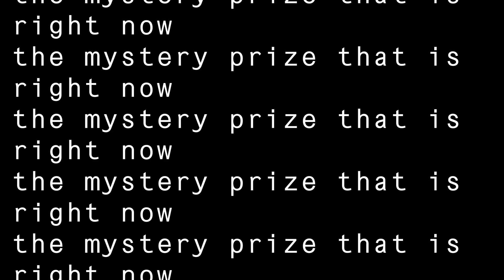Mystery Prize 76 [Thermometer Month Finale]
This video was made as part of commissioned series for Journey.